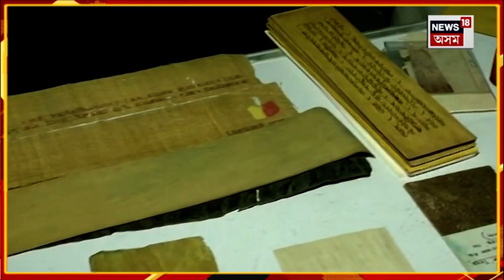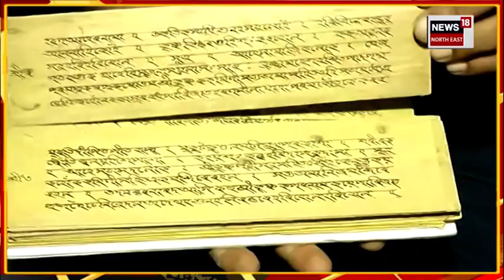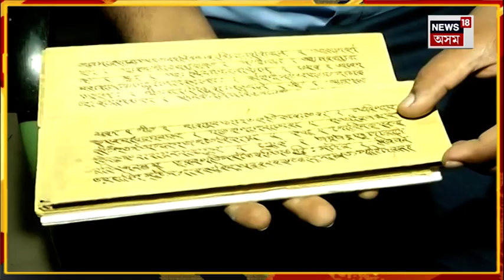Sanchi Pat Workshop | সাঁচিপতীয়া পাণ্ডু লিপি প্ৰস্তুতকৰণ আৰু শঙ্কৰী চিত্ৰশৈলীত অংকন শীৰ্ষক কৰ্মশালা